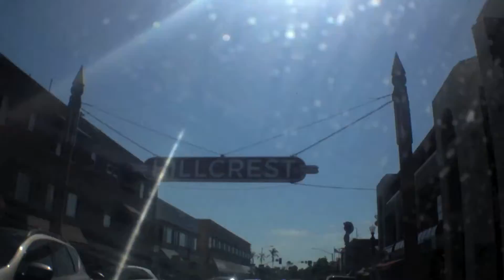4TH OF JULY IN SAN DIEGO, CALIFORNIA!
Rachel and I went on a road trip to San Diego, "A Whale's Vagina" for the 4th of July holiday, these are some clips from the adventure.